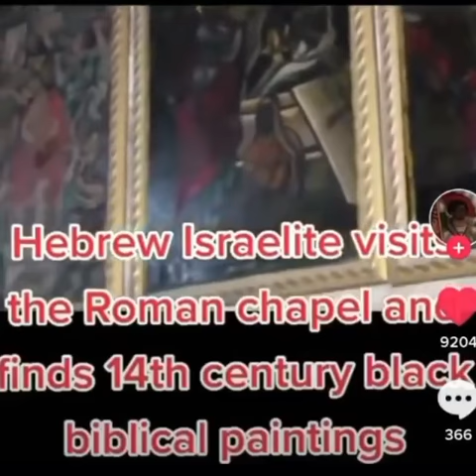Rome Has Paintings Of Black Biblical Figures